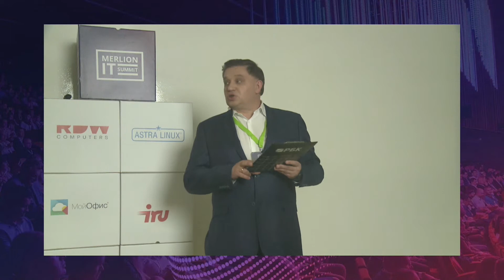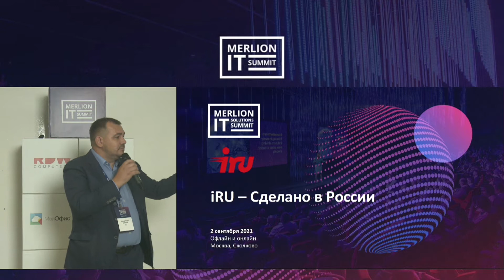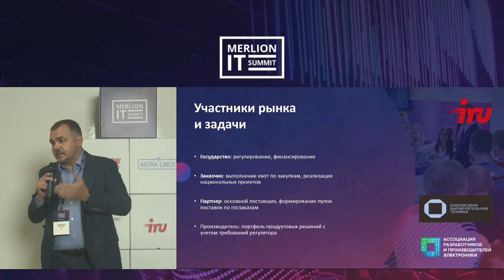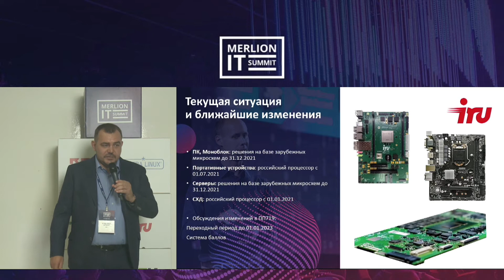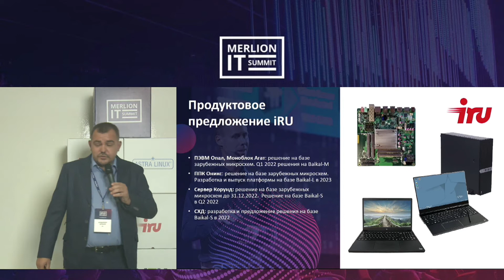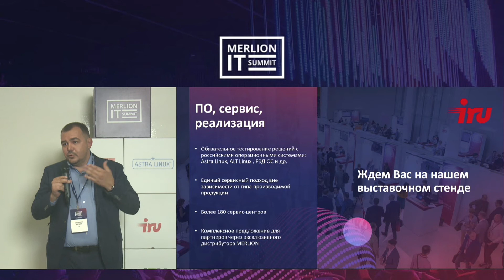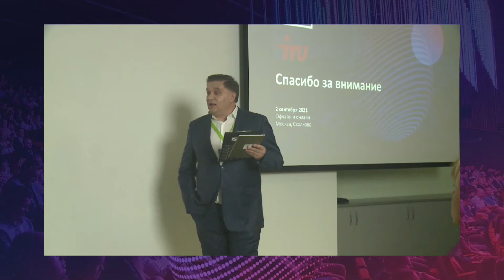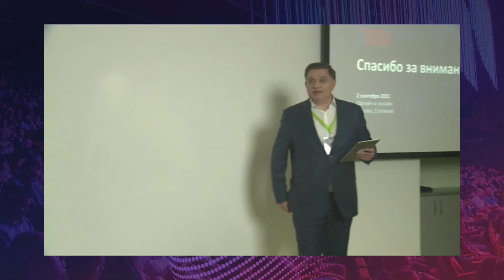iRU – сделано в России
Коллеги, добрый день!